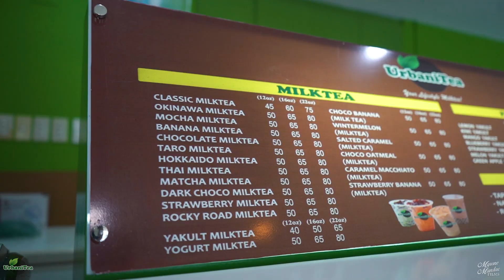UrbaniTea Milk Tea | Promotional Video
UrbaniTea "Your Lifestyle Milk Tea"
Promotional Video with Ella Cristofani

Shoot and Edit by Myrone Mandac